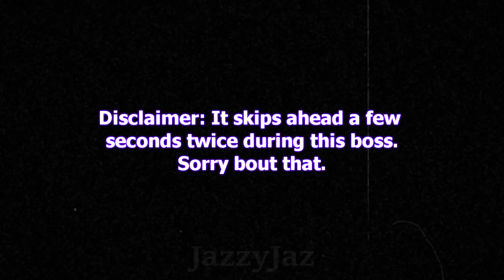Cuphead | King Dice Expert (S Rank)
If you are really good at parrying, use the Smoke Charm. If not, use the P. Sugar Charm.
1 or 2, 4, and 8 are the easiest for the P. Sugar Charm
1 or 2, 4 or 5(if you are really good from parrying below), and 7 are the easiest for the Smoke Bomb Charm
Last phase (King Dice) is all about parrying.